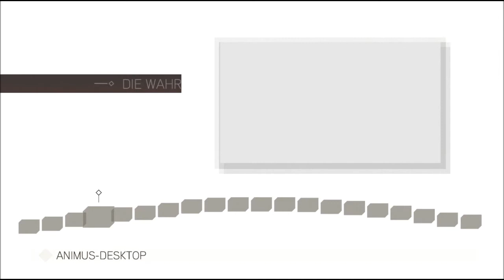#78 Assassin's Creed II 100% Walkthrough german; Savonarola's Tod und Glyphen ( I )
Hier ist mal ein Walkthrough des Assassin's Creed's schlechthin. Es ist die beste Fortsetzung die ich je gespielt habe und ich kann sagen, dass noch kein besseres Assassin's Creed erschienen ist. Ich setze aber meine ganze Hoffnung auf Assassin's Creed 3...